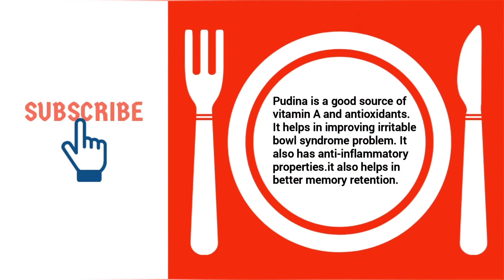Brown Rice Recipe - Pudina Rice/పుదీనా రైస్ బ్రౌన్ రైస్ తో